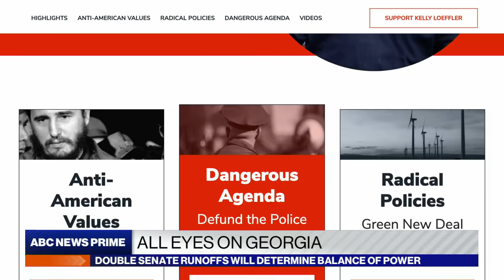Georgia voters brace for end of fiery runoff to decide Senate balance of power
ABC’s Steve Osunsami reports on high tensions in Georgia ahead of a pair of Senate runoffs, and the impact President Donald Trump’s false statements about election fraud may have on the outcome.